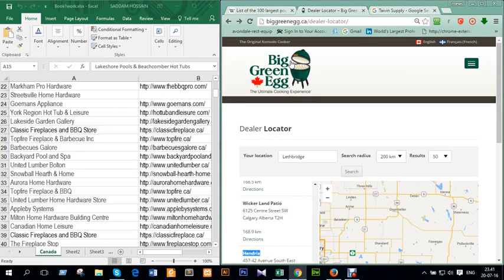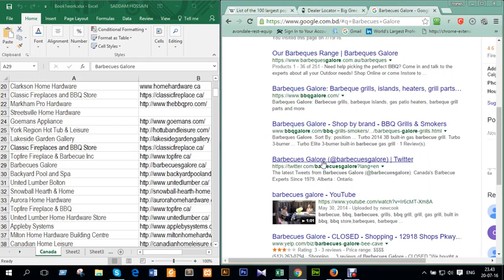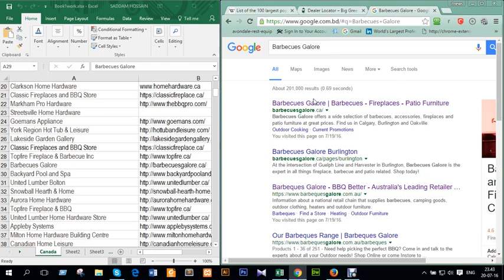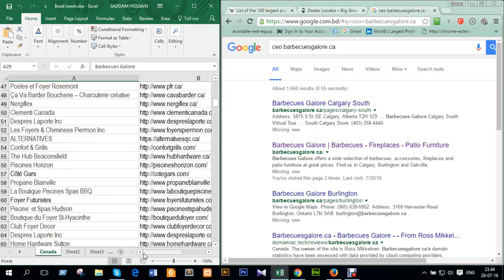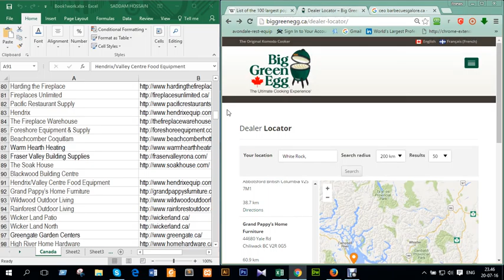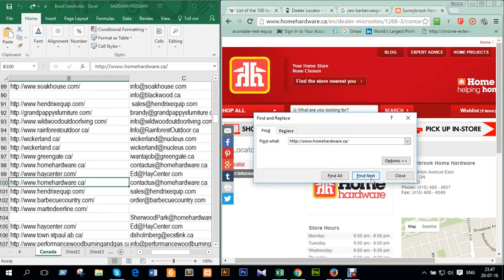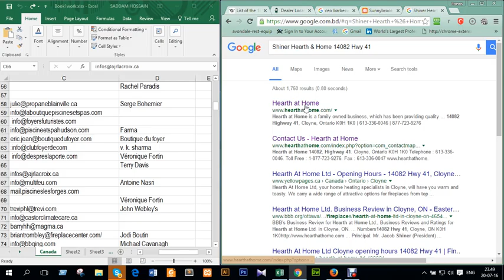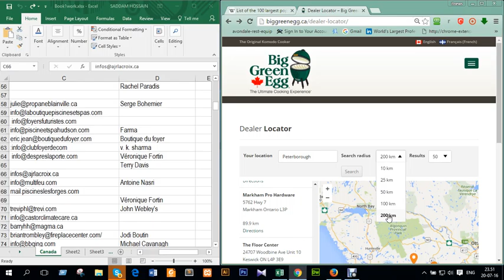dealer list data correcting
errror solve data.